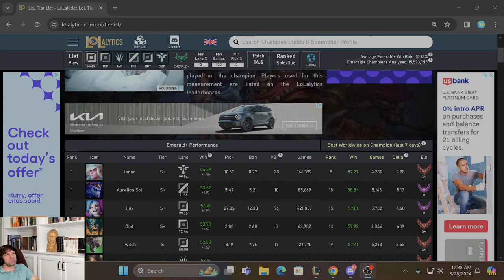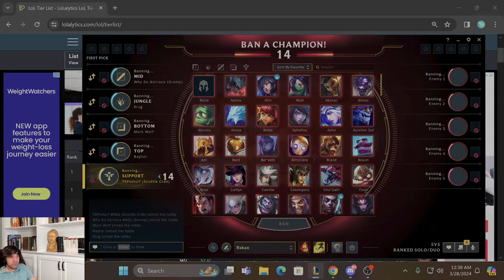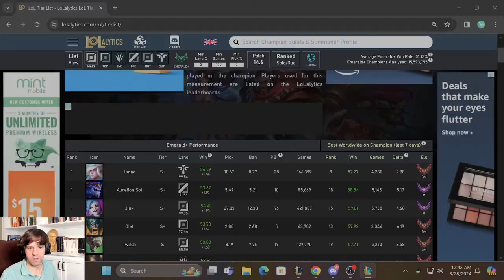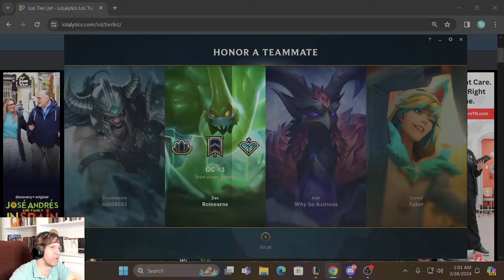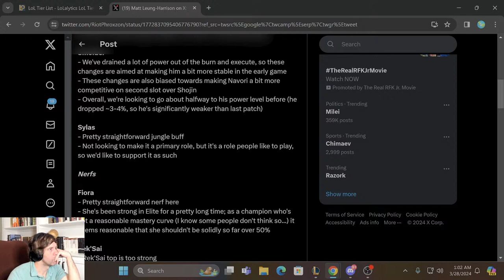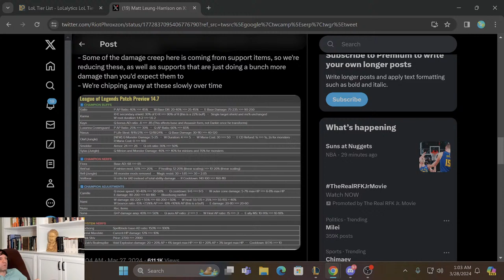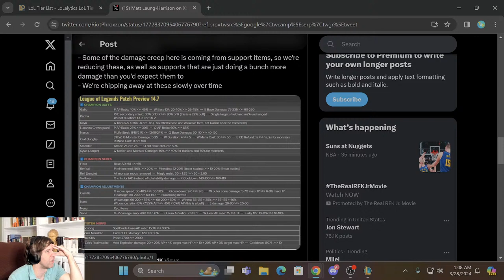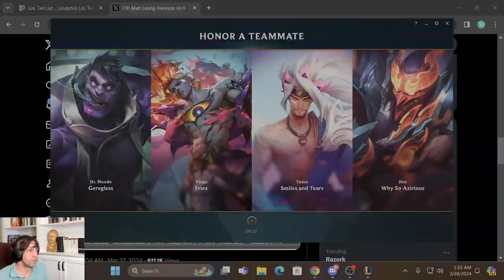3/27/24 Late Stream Rakan Domination! - League of Legends